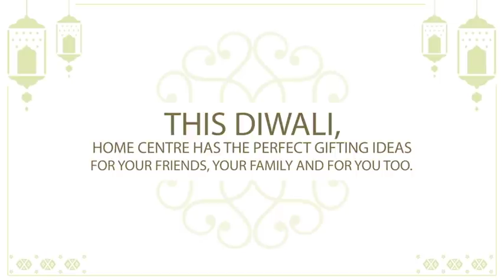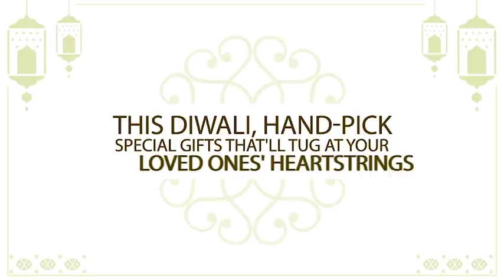Gifting Ideas: Diwali Catalogue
Festivities are almost calling out.
It's time to find that special gift for your dear ones.
Home Centre has hand-picked the perfect gifting ideas for Diwali, this year!
Shop, wrap them with love, and take them home. The choice of gifting or keeping is solely yours.
Rush to your nearest Home Centre store or now shop online with us at us